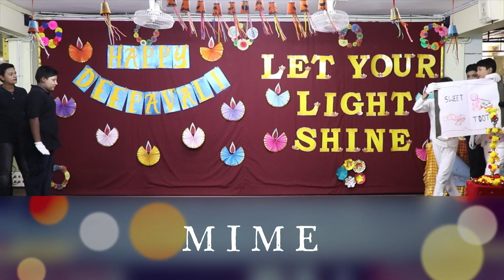Deepavali Assembly - St. Bede's Academy 2022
St. Bede's Academy